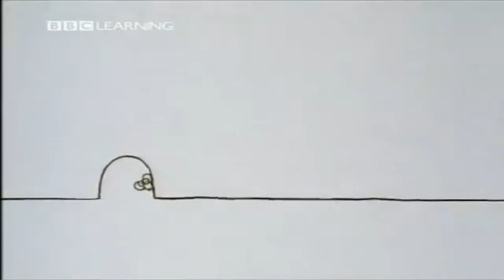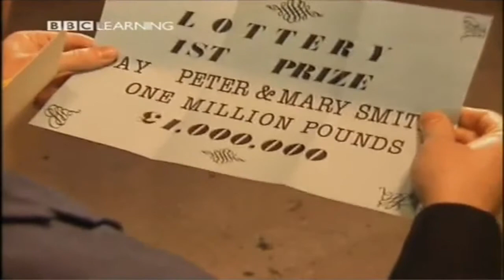06 Meet the Family